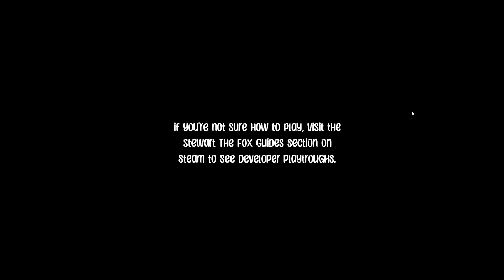ESTOU COMPLETAMENTE VICIADO nesse JOGO GRÁTIS! (Gameplay Stewart The Fox)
Stewart The Fox é um jogo grátis para PC disponível na Steam, sendo um jogo de plataforma e aventura. Nesse vídeo vamos conferir o Início de Gameplay em PT-BR.